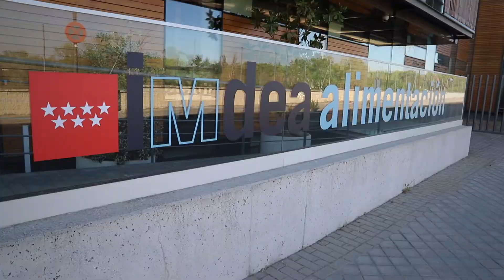Noche de los Investigadores | Pablo Fernández